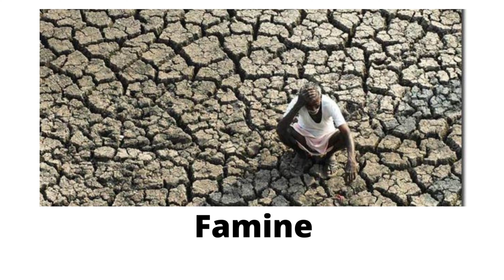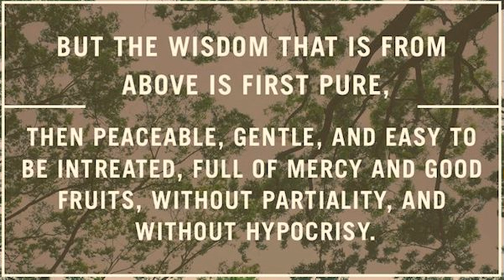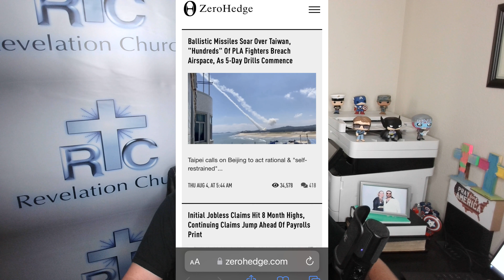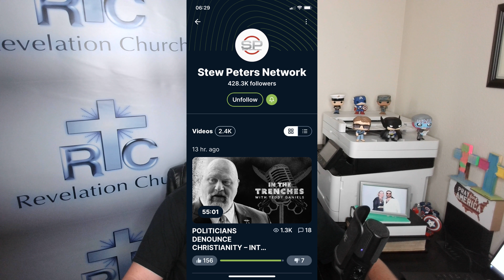Revelation Communication Current Events - 08/04/2022